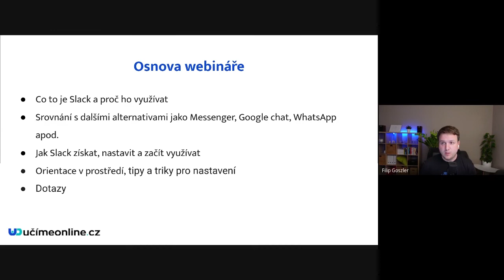Úvod - osnova webináře - Učíme nanečisto #121